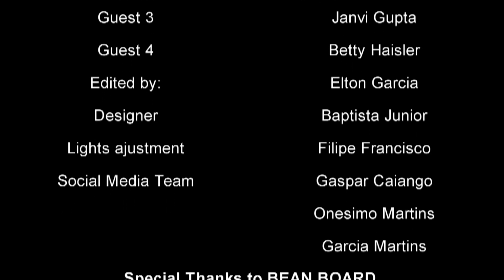INDIAN WOMEN vs INTERNATIONAL WOMEN - NOS PODCAST #2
Welcome to the SECOND Episode of the NOS PODCAST, and Today we have will have two magnificent special guests to open our table in Big. We hope you like and Enjoy it.
Reminding that this is a podcast with the aim of develop ourselves and increase our level of knowledge about many aspects of life.

This is an open space, this is just our opinion, THIS IS NOS!

Presented By: Jerry Bengui
Edited by: Elton Garcia
Designer: Baptista Junior
Lights: Filipe Ntalani
Social Media team: Garcia Zacarias, Gaspar Caiango, Onesimo Martins.
Photography: Saga
Beats: Pedro Beat'z.